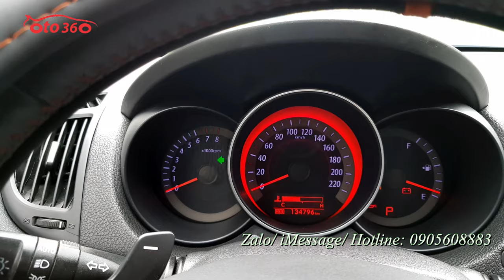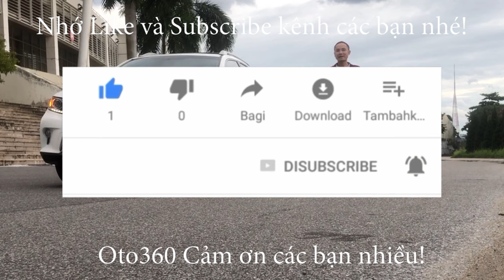Bán xe Kia Forte 2012 số tự động, đăng ký tên tư nhân, biển Hà Nội, một chủ từ mới giá chỉ 330tr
Bán xe Kia Forte sản xuất năm 2012, số tự động.đăng ký tên tư nhân, biển Hà Nội. Đã lăn bánh được 13 vạn km, vừa thay dàn lốp mới.
Xe được trang bị động cơ xăng 1.6 L hộp số tự động 6 cấp, nội thất da, điều hoà tự động, khoá thông minh, Stas/stop, cửa nóc, vô lăng bọc da tích hợp các phím điều khiển, sang số thể thao trên vô lăng, camera lùi, cảm biến lùi...
Xe đã được độ thêm màn hình Android, camera sườn.